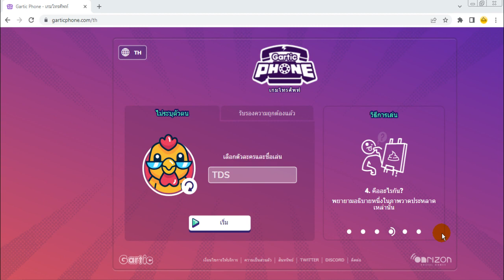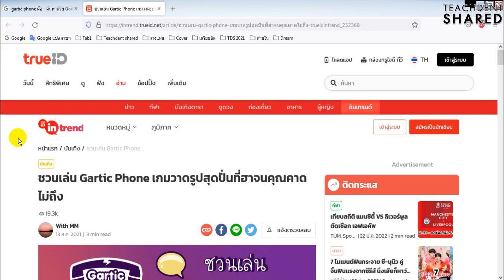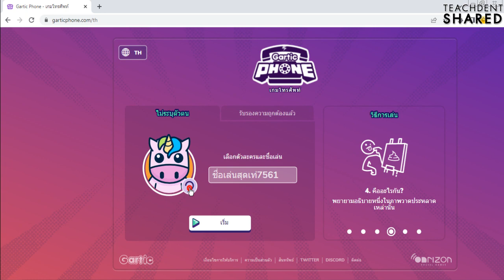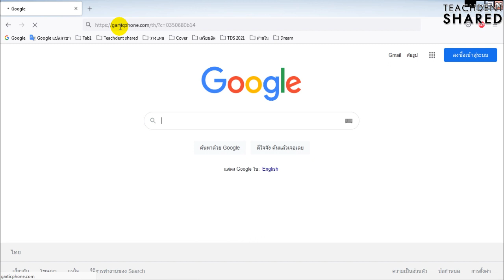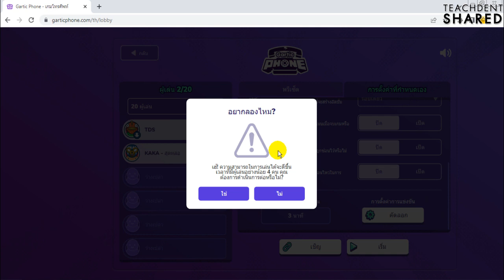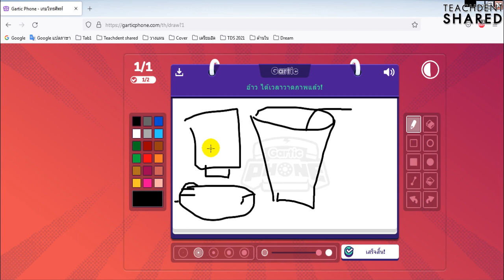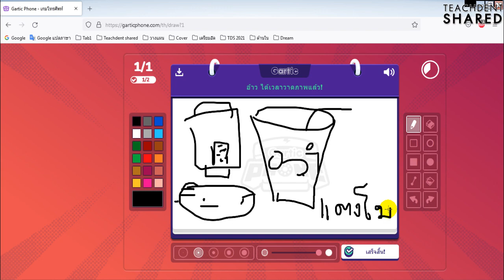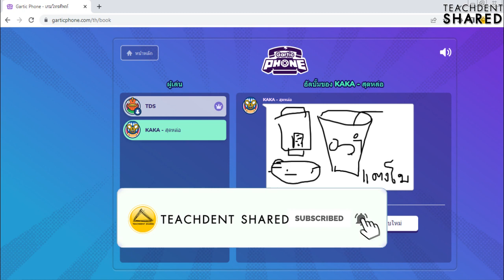เพิ่มปฏิสัมพันธ์ในชั้นเรียนให้มีความสุข ความสนุก ด้วยเกมทายภาพสุดฮา!!! | Garticphone EP.1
คลิปวิดีโอนี้ : คลิปวิดีโอนี้ทุกท่านจะได้รู้จักกับเว็บไซต์ Garticphone อีกหนึ่งเว็บไซต์ที่จะช่วยเพิ่มความสนุกสนานในชั้นเรียน